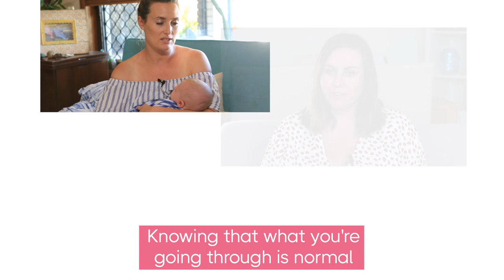Zero Breastfeeding Pain | Cassandra's Story | The Thompson Method Reviews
Have you ever wondered why women experience breastfeeding pain?

Painful nipple trauma is one of the most common complications experienced by breastfeeding women and in my experience, is THE #1 REASON why women feel forced to give up breastfeeding.

As a young mother, Cassandra was ‘shown how to breastfeed’ while in the hospital system, and had terrible nipple pain with her first baby.

On her journey to become well informed in preparation for her third baby, Cassandra found the confidence within herself to be the mother she was innately born to be.

After working with Dr Robyn, the knowledge and reassurance she received ‘gave her the power’ to breastfeed pain-free and with full confidence.

Discover The Thompson Method BEFORE you have your baby in your arms.

Motherhood is challenging enough without having to endure painful nipples, low milk volume or a crying, unsettled baby.

Less than 2/10 of women are exclusively breastfeeding at 6 months.
The Thompson Method Breastfeeding Program is now open and is improving outcomes for women who want to breastfeed. 👏👏👏
Cassandra contemplated giving up breastfeeding😔….. then she discovered The Thompson Method 😍

Don’t wait until you’re already experiencing common breastfeeding complications. Feel fully prepared and confident BEFORE you give birth with The Thompson Method Breastfeeding Program. ⁣The gentle and evidence based approach towards pain-free breastfeeding.
Now includes FREE Prenatal Information with live Q&A sessions & 24/7 Breastfeeding Support.

It warms our hearts to hear stories like this from members of our community, like Cassandra, who made the decision to empower herself so that she could enjoy that precious time breastfeeding and bonding with her newborn baby.

WHAT IS THE THOMPSON METHOD OF BREASTFEEDING?
The Thompson Method Breastfeeding is a pain-free breastfeeding method that is gentle and evidence-based. It's understanding how breast milk is produced so you can trust that your breasts will nurture your baby without worrying about lack of supply. It's about feeling confident in your ability to control your labor, birth, and breastfeeding experiences. It's understanding how nipple shields, bottles, teats, and dummies (pacifiers) will affect your breastfeeding journey.

WHAT EXACTLY IS THE THOMPSON METHOD BREASTFEEDING PROGRAM?

3. JOIN OUR FACEBOOK GROUP

4. FOLLOW THE THOMPSON METHOD

5. DOWNLOAD OUR FREE BREASTFEEDING GUIDE